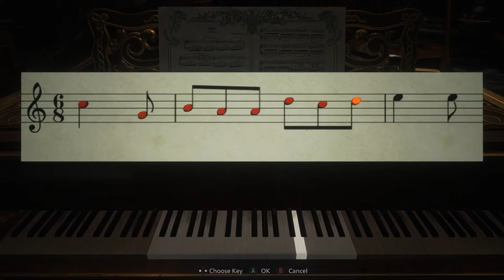The Piano Puzzle , the dungeon key & face masks found | Resident Evil Village Walkthrough Part 3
We're back with Resident Evil Village for part 3, finding and being hunted by Lady Dimitrescu and her daughters, meanwhile Duke is being an absolute saint.
We find the tall lady's sleeping quarters but will Rose be there? We also solve the puzzle in Duke's room, find the face of sorrow and the face of joy? No puzzle has yet been too much.